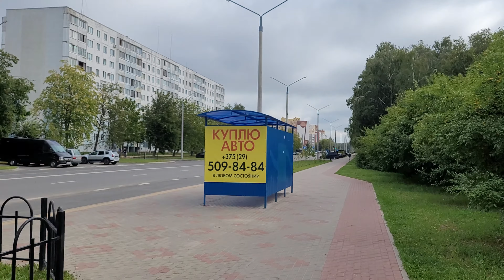WTA Монреаль: Каролина Плишкова - Камила Джорджи. ФИНАЛ | Отдых в Берёзке (4 часть) Солигорск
Гуляли по Солигорску, накупили вещей а вечером зажигали на дискотеке нашего санатория.

1) Олег - 1000р
2) Юрiй - 3$, 20$, 5$
3) Алексей - 1000р
4) Артур Хисамов - 1000р
5) Василий Ветров - 500р
6) Alexx757 Alexx - 700р
7) Taras - 10 eur
8) Sunnatilla Djalalov - 20$
9) Артем - 200р
10) Василий - 200р
11) Аноним - 1000р
12) Дима Беганский - 3$
13) Георгий - 46р
14) Аноним - 1000р
15) Евгений - 1000р
16) Роберт - 100р
17) Maria - 20eur
18) Vik - 5$
19) Мила - 20eur
20) Алексей - 1000р
21) Сергей - 250р
22) Аноним - 500р
23) Денис Н - 1000р
24) Юрiй - 10$
25) Алексей - 1030р
26) Константин - 2500р
27) Константин - 500р
28) Ильяс - 300р
29) Сергей - 100р
30) Alexey из чата - 6500р
31) Ильяс - 300р
32) Денис во благо!!!) - 1000р
33) Сергей Сагутдинов - 300р
34) Ришат - 500р
35) Андрей - 100р
36) Юрiй - 5$
37) Ильяс - 200р
38) Василий Т. - 10$
39) Иван Пахирко - 500р
40) Ниджат мамедов - 500р
41) Денис - 265р
42) Dmitry Sadkovsky - 1000р
43) Антон Шаповалов - 399р
44) Дос - 3000р
45) Олег - 100р
46) Юрiй - 5$
47) Тимур - 1000р
48) Юрiй - 5$
49) Илья Маркус - 500р
50) иван спортонлине - 500р
51) Юрiй - 5$
52) ToXiNoM - 150р
53) Мага - 9$
54) Аноним - 380р
55) Антон Шаповалов - 444р
56) Родос - 500р
57) Александр - 3000р
58) Ришат - 500р
59) Георгий - 300р
60) Город Шахты - 300р
61) ToXiNoM - 200р
62) Руслан - 500р
63) Мария Черних - 50р
64) Алексей - 100р
65) Максим видяшкин - 50р
66) Андрей - 1000р
67) Ришат 500р
68) Владимир Румянцев - 5$
69) RBMachine - 200р
70) Город Шахты - 150р
71) Иван Смирнов Самокат - 150р
72) Город Шахты - 150р
73) Игорь - 50р
74) Алексей Пименов - 2000р
75) Александр Люберцы - 1000р
76) город Шахты - 200р
77) Даниил - 800р
78) Аноним - 100р
79) город Шахты - 100р
80) GROND - 500р
81) виктор бурминский - 500р
82) Александр - 100$
83) Y.G. Gasanov - 50$
84) Алексей Пименов - 1000p
85) Владимир Спичка - 500р
86) Данил Паньков - 1000р
87) Сергей Ткаченко - 50р
88) Данил Паньков - 1001р
89) Евгений - 1000р
90) Mikhail - 1000p
91) Аша - 1000р
92) LeFleur - 1000p
93) Тимур Исмагилов - 100р
94) Сергей Полянский - 5000р
95) Аноним - 500р
96) Руслан - 500р
97) Мария Черних - 50р
98) Alexey mts - 3000р
99) olgaverbitskay - 50 бел.руб.

Помочь в сборе можно следующими способами:
1.

2. Вебмани рубли - R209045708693 (чтобы с киви перевести на вебмани, надо: зайти в свой киви кошелек. затем: оплатить - платёжные системы - вэбмани (webmoney).

Разберем финальный матч турнира в Монреале: Каролина Плишкова - Камила Джорджи